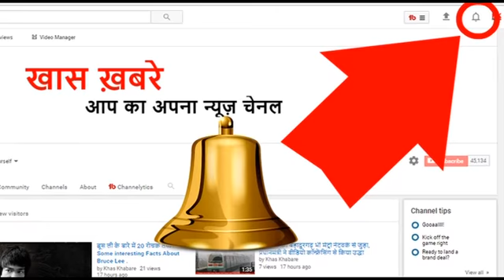कश्मीर में पत्थरबाजों से निपटने के लिए भारतीय सेना अमेरिका से खरीदेगी ये खास हथियार